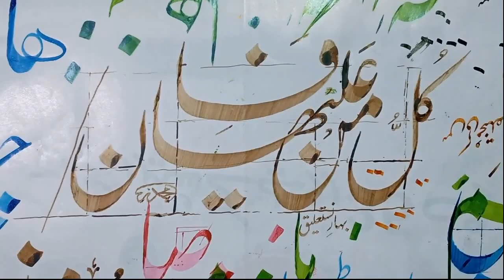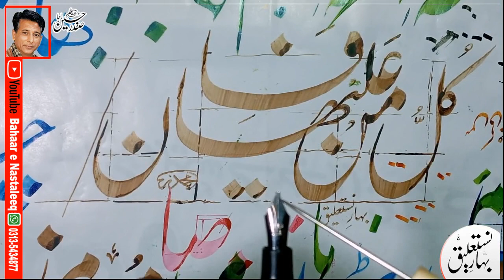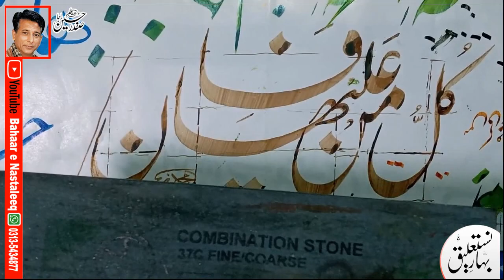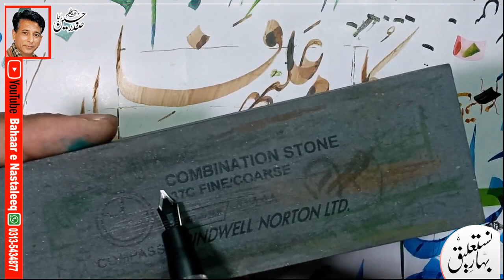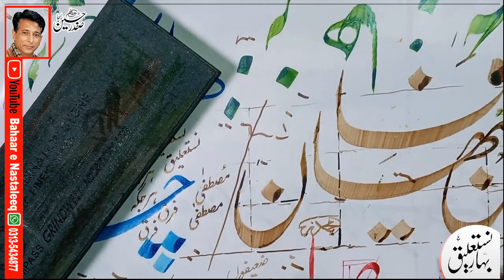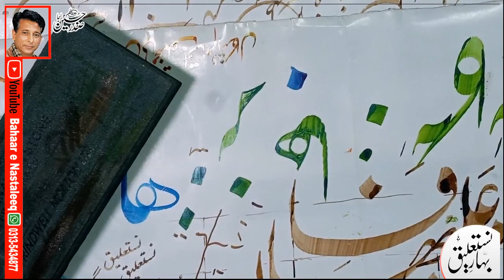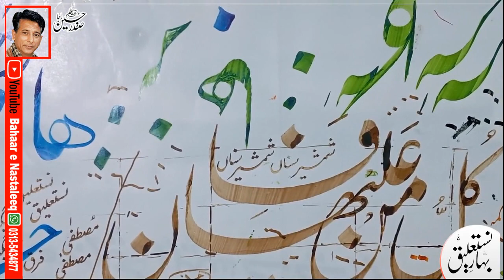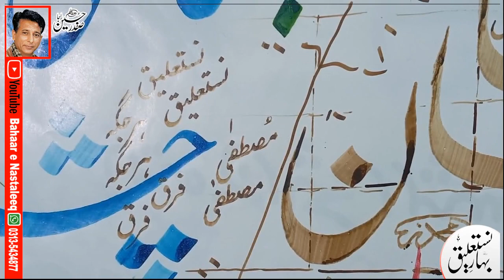Cut Pen Making Detailed Video By Safdar Hussain Raja Arif ul Qalam Talmeez Khalid Javed Yousfi.